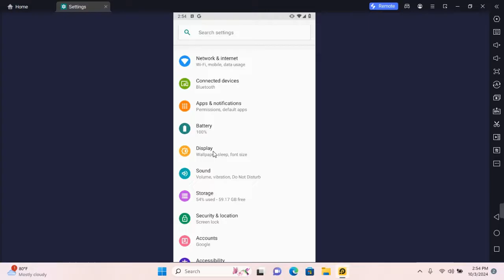How to Adjust Screen Brightness on Android Phone - Quick and Easy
Need to adjust the screen brightness on your Android phone? In this video, "How to Adjust Screen Brightness on Android Phone - Quick and Easy," we’ll show you how to quickly change the brightness settings to suit your environment, whether you're indoors or outdoors.

Learn how to manually adjust the brightness level or enable adaptive brightness to automatically adjust based on your surroundings. This tutorial is perfect for optimizing your phone's display for better visibility and battery life.

Adjust screen brightness on Android
How to change brightness on Android
Android screen brightness settings tutorial
Enable adaptive brightness on Android

Adjust your screen brightness today for a better and more comfortable viewing experience!